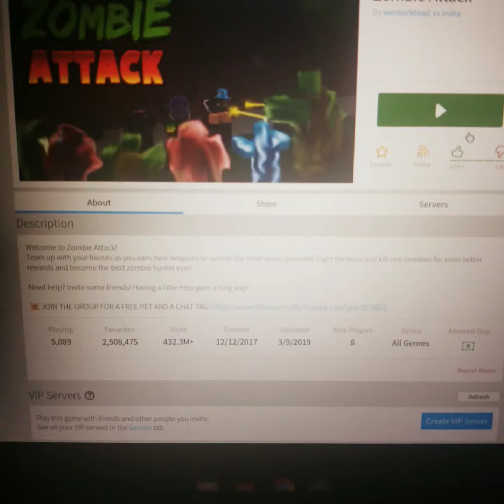Part 1of Zombie attack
Killing Zombies in a game